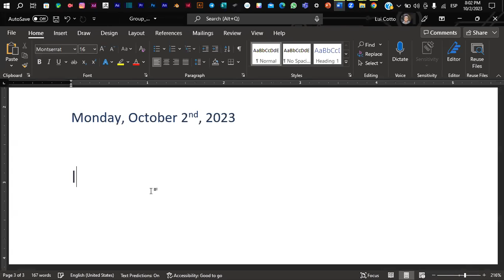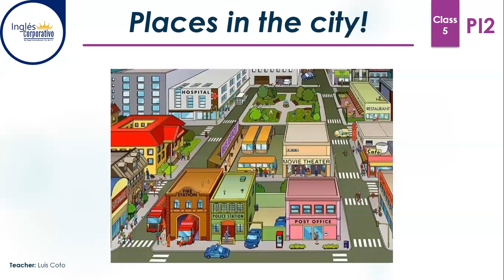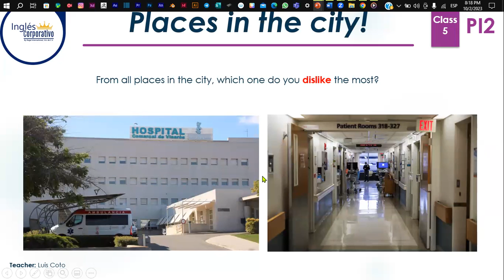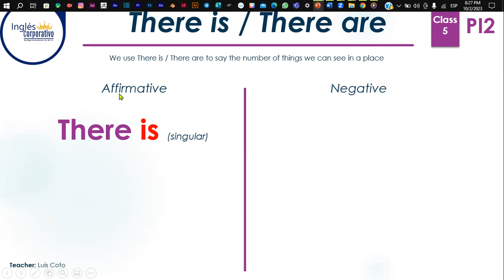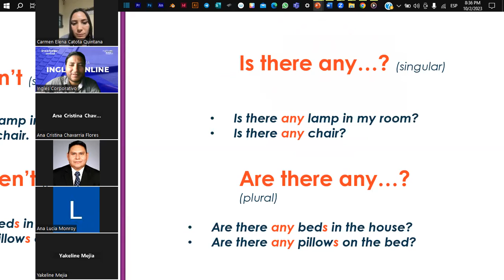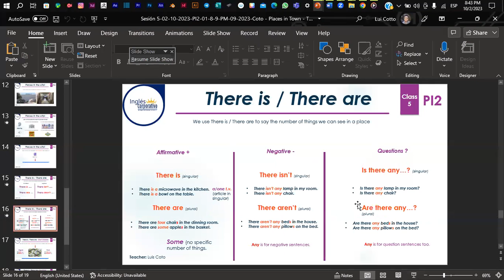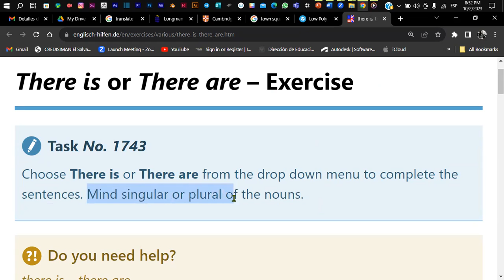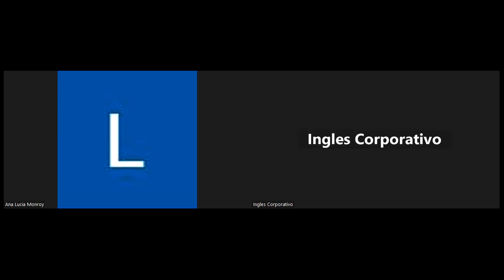Sesión 5-02-10-2023-PI2-01-8-9-PM-09-2023-Coto - Places in Town - There is - There are + - q.